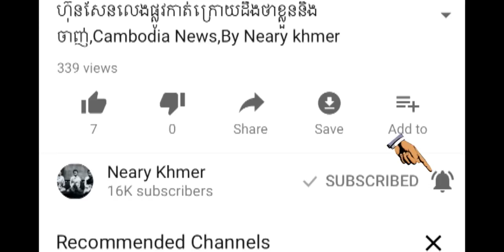ដំណឹងក្តៅៗ ព្រឹក​នេះ អឺរ៉ុបមិនឲហ៊ុនសែន​ធ្វើតាមចិត្តទេ,Cambodia News,By Neary khmer